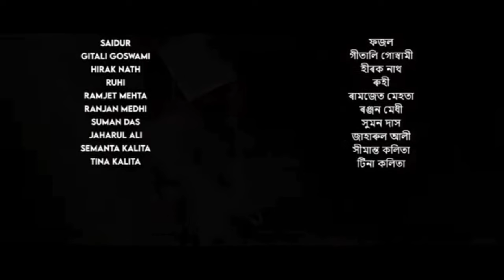13thriteen 4k Assamese filim//milon_pur//Last_anding ..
13thriteen 4k Assamese filim//milon_pur//Last_anding ..

STARRING

RABBANI SOYAM

BOIBHABI GOSWAMI

STORY & DIRECTION RABBANI SOYAM

DOP/EDITING / COLOUR GRADDING AMAL ROY

DIALOGUE

DHRITIMOY KALITA

RABBANI SOYAM

Film Music

Background Score: Pinkal Pratyush

Film Sound Mixing: Pinkal Pratyush (Studio Anamika)

Flute: Nabajit Saikia

Backing Vocal: Aakangkhya Das, Bhaskar Opswel, Pinkal Pratyush

Homoye Hikale

Vocals - Rakesh Reeyan & Aakangkhya Das Lyrics & Composition- Alak Nath Music- Pinkal Pratyush

Kenekoi Bujao (Song)

Vocals: Tanmoy Saikia Lyrics and Composition: Tanmoy Saikia Music Producer & Arranger: Dhruba Basumatary Guitars & Ukulele: Ben Rabha Mix and Master: Koustav Saikia

Junaki (song)

Vocal/Composition/Music: Bhaskar Opswel

Lyrics: Bijit Pratim Deka

Guitar: Tiku Boro

DUBBING

SWAPNIL DUTTA

MAKEUP

BIDISHA DAS

HIMADRI SINGH

SHANTA BONG

PROSTHETIC MAKEUP BISWAJIT KALITA

ASS. CINEMATOGRAPHER JUGAL KISHORE SAIKIA

PRODUCER RABBANI SOYAM

PRODUCTION MANAGER LAKHAN MЕНТА

PRODUCTION ASS. MANAGER MRINAL HAZARIKA

PHOTOGRAPHY AMAL ROY

INAMUL HASSAN

OFFICIAL POSTER & 3D LOGO DESIGN

RITUPARNA BORA

POSTER

PARTH JIT HIRA

FOLEY

Rabbani Soyam

DRONE

JUGAL KISHORE SAIKIA

DUBBING STUDIO KIRILI

DUBBING ARTIST

ANKITA BARUAH

RUPANJALI KALITA

HIRAK NATH

BEDABROT BORAH

ROSE

GOPAL

LAKHAN МЕНТА

MONI NATH KALITA

JEUTI DAS

LIGHT

JYOTISH

RATUL RAJBONGSHI

SPOT BOY

CAST

SIDDHARTHA MUKHARJEE

RAKHI SAIKΙΑ

DWIPANDITA PATHAK MAHANTA

GAUTAM KUMAR DAS

LAKHYA

PUJA DEKA

DHRUBA KUMAR DAS

DHIRAJ KUMAR NATH

MANASH

DEBAJIT TALUKDAR

NANDINI SAHA

RAHUL (INZAMAMUL)

SANJIB DUTTA

MANJIT KALITA

DHIMAN KASHYAP (CHILD ARTIST)

JURI PATHAK

MAHASWETA GOSWAMI

RIMA MAHANTA

GUDDU

LAKHAN MEНТА

DIBYA JYOTI MEDHI

JUGAL BASFOR

AROHI DEKA

DIKSHA SAIΚΙΑ

NAZBIN SULTANA

KALPANA MAHANTA

RINI TAMULY

PRANABITA KACHARI

RANU BORA

SAMEER

JUNAID

PUJA KALITA

NISHA KALITA

NISHITA KALITA

UPASANA DAS

ANKITA BARUAH

GANESH

ABHINEEL GOGOI

BISHAL KALITA

HARJYOTI DAS

SAFIQUDDIN

TAIFUR GEET

JAYANTA DEKA

NITU DEKA

PAKHILA DEKA

SMITA DEKA

DHIRAJ DEKA

CHINMOY DEKA

PRAHLAD DEKA

PREMOLATA DEKA

TITU DEKA

SEWALI DEΚΑ

BHASKAR DEKA

DANANJAY DEKA

ANGEETA KALITA

SURANJANA KALITA

KALPATA MAHANTA

RINI TAMULI

PRANBITA KACARI

RANU BORA

RUPANJALI KALITA

AHMAD

FOJOL

SAIDUR

GITALI GOSWAMI

HIRAK NATH

RUHI

RAMJET MЕНТА

RANJAN MEDHI

SUMAN DAS

JAHARUL ALI

SEMANTA KALITA

TINA KALITA